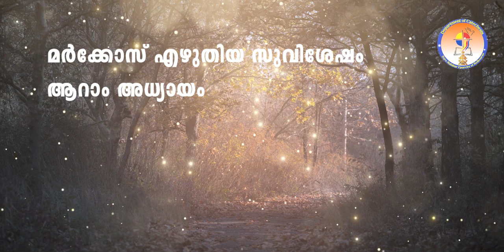Mark 4-6 |Audio POC Bible| Bible@365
Bible@365
Audio Malayalam POC Bible
mark4-6